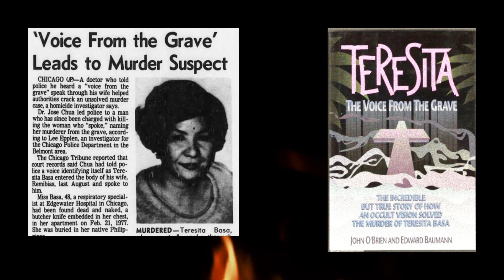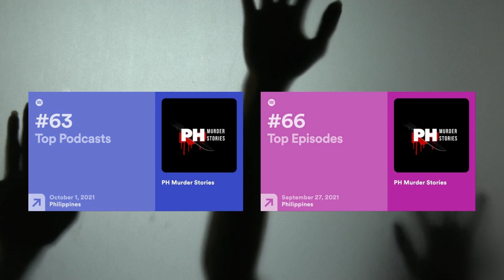Season 2 Trailer | PH Murder Stories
Season 2 of PH Murder Stories is out now! And we partnered with Podcast Network Asia to provide more quality episodes for you guys!

Like most people, we get fascinated by how the mind of a killer works, why a particular person got murdered, and when they will catch the suspect.

PH Murder Stories is a podcast that intends to provide quality content and thorough research about murder and related infamous crimes primarily in the Philippines. The creators of this podcast do not tolerate fake news. This is an attempt to break the stigma of digital platforms being utilized as a political tool. We assure every listener that our content was crafted with available, factual, and precise information.

This podcast is intended solely for the followers of the true crime and mystery genre.

Make sure to use these links before filling up your carts to support the PH Murder Stories team!

Send us your case suggestions!